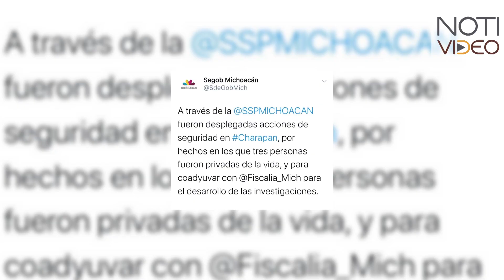No se descarta linchamiento en el asesinato de 3 hombres en Charapán: Segob